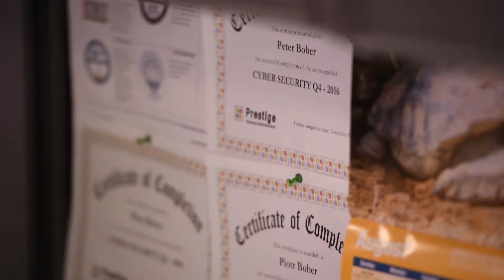Join Team PrestigePEO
Discover how the PrestigePEO team provides a great service experience while having fun at the same time